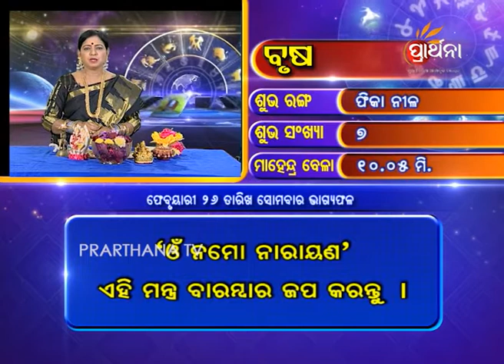Taurus Brusha 26 Feb 2018 | Daily Horoscope | ଦେଖନ୍ତୁ ଆଜିର ଦିନଟି କେମିତି କଟିବ